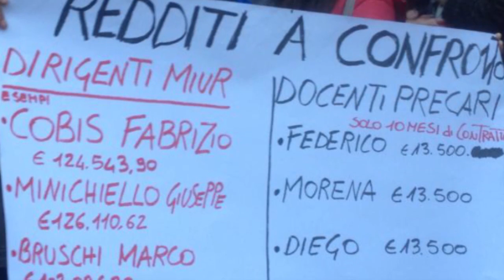Chimienti (M5S): "Renzi stabilizzi i precari del pubblico impiego"